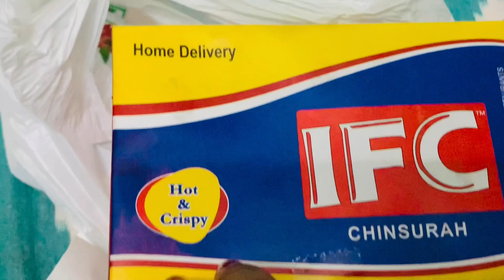Night care routine with Dot and Key product for acne prone skin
1. DEEP PORE FOAMING CLEANSER
2. ACNE DEFENSE GREEN CLAY MASK
3. ACNE BUSTING FACE SERUM
4. CICA CALMING SKIN RENEWING NIGHT GEL